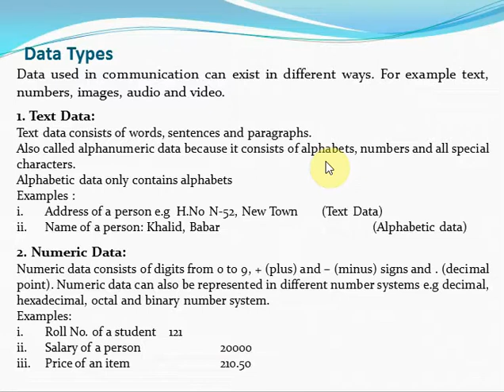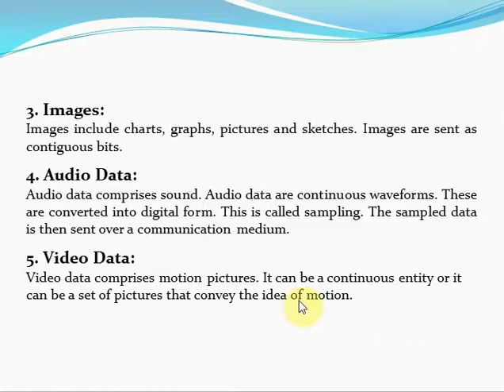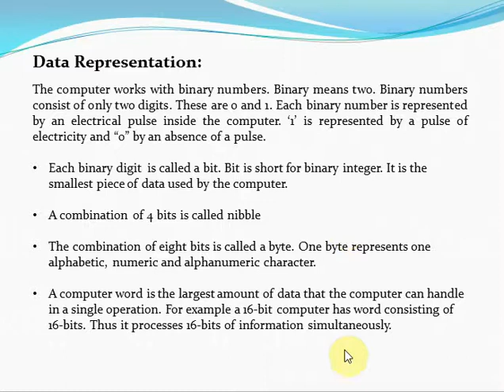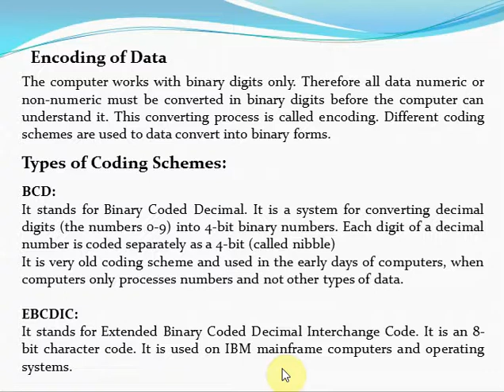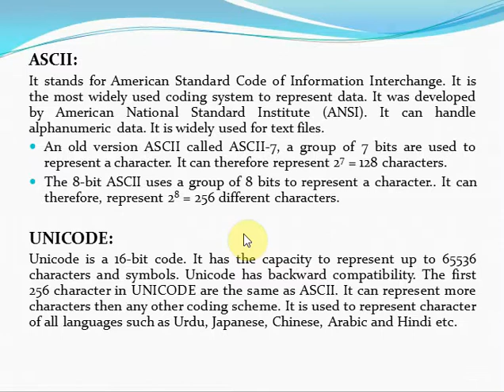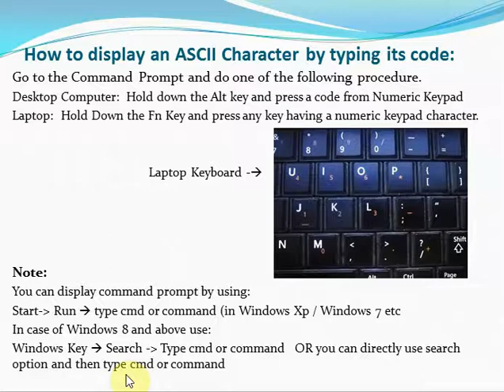ICS-I Chapter No. 03 Data Communication Part-II Lecture No. 23 By Prof Ghaffar Ahmed